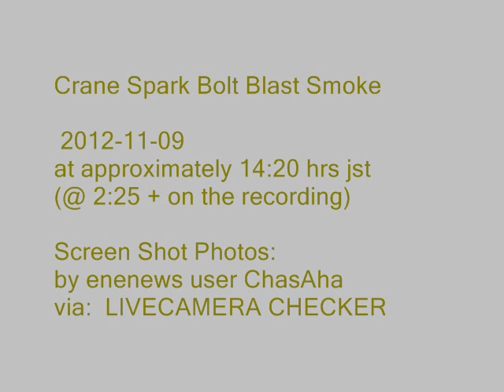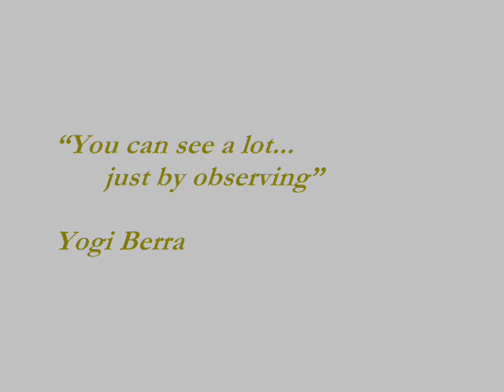Fukushima Daiichi Crane Spark/Bolt/Blast 2012-11-09 Video #18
Best viewed FULL SCREEN  Video #18
 - TBS/jnn Web Cam  View
 Crane Spark/Bolt/Blast 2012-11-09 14:22 jst
Fukushima Daiichi Nuclear Power Plant, Japan

Screen Shot Photos taken from the TBS/jnn 'live' Web Cam of the Fukushima Nuclear Plant.  2012 Japan

All shots  by enenews user 'ChasAha'.